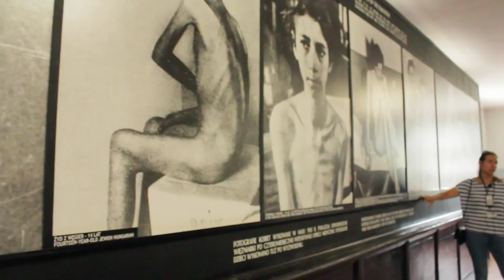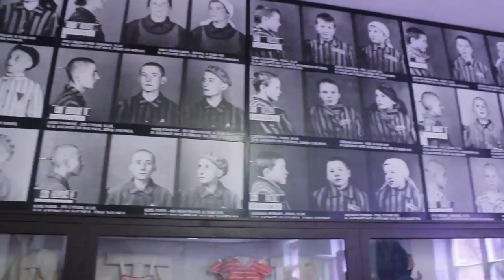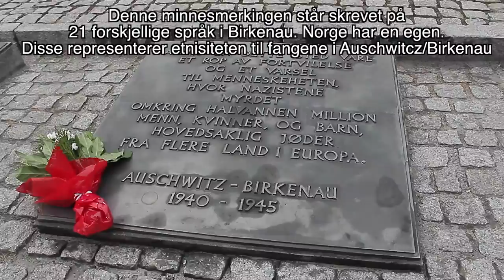✗ AUSCHWITCZ/BIRKENAU KONSENTRASJONSLEIRER | POLEN DAG 2 ✗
you definitely want to watch this

-åpne for mer-

Dagens video er litt annerledes, men jeg håper så sykt at den faller i smak, da dette omhandler noe ufattelig viktig.

Dersom du likte videoen, setter jeg pris på om du gir den en tommel opp!
• Sosiale Medier •
Instagram ›› sarahoydahl
Snapchat ›› sarahoydahl
Periscope ›› sarahoydahl
Twitter ›› sarahoydahl
• Bli med i Nordic Screens/Nordic Open du og! •
Jeg håper du likte videoen, ha en strålende dag videre! xoxo